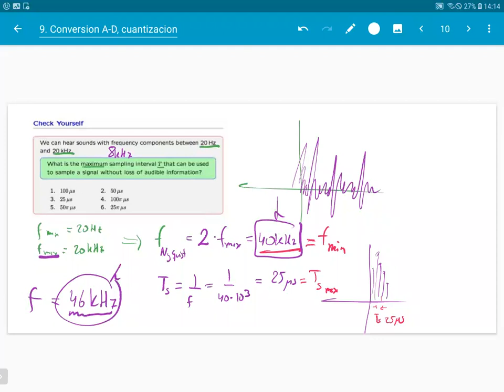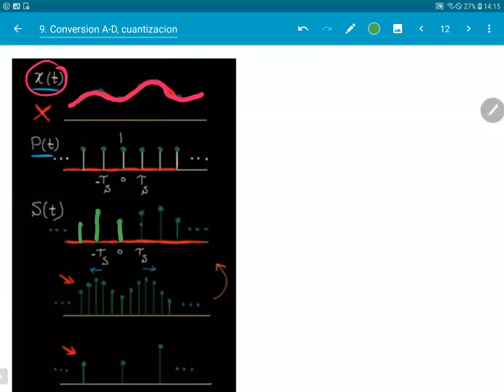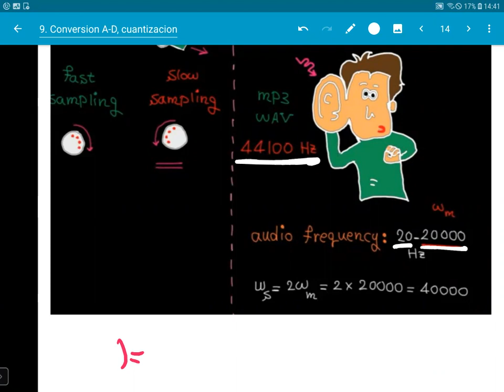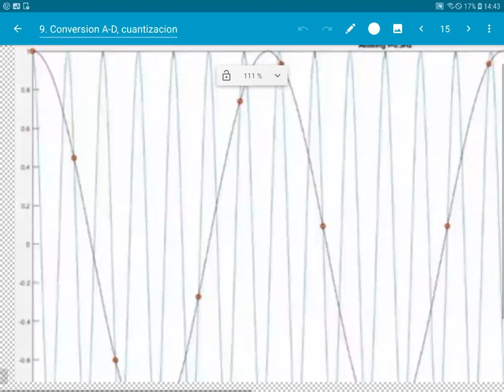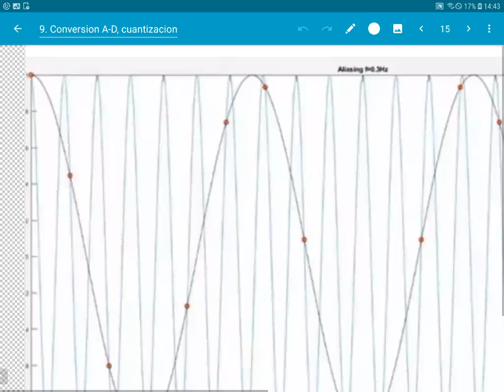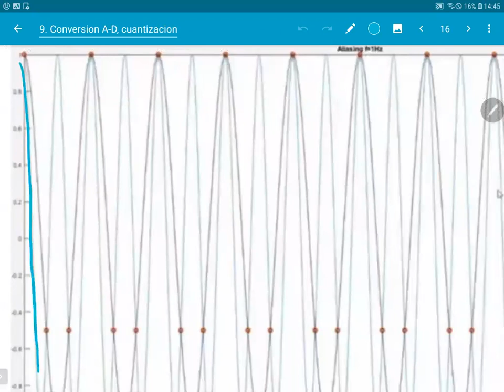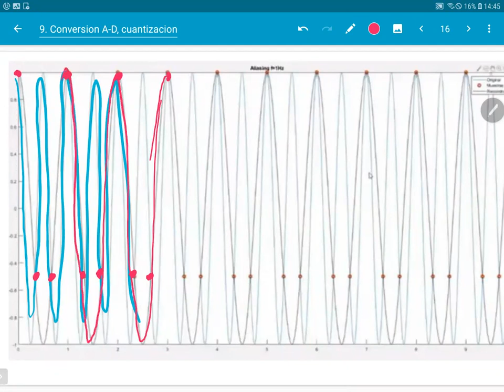Senales 2022-04-07 V10.3 Explicacion matematica SAMPLING, reconstruccion, Aliasing